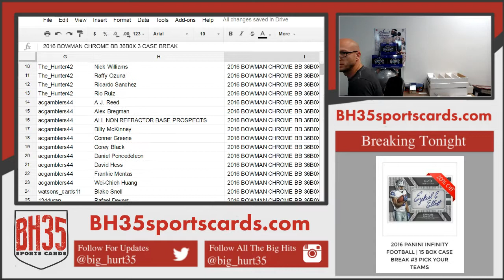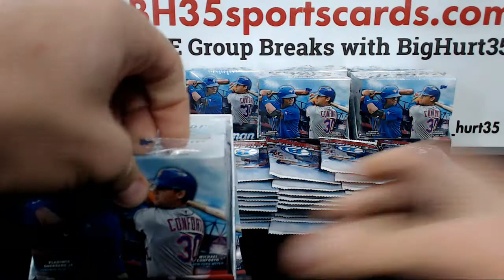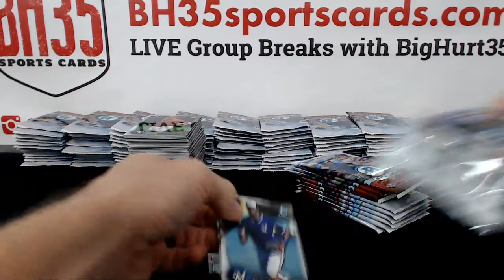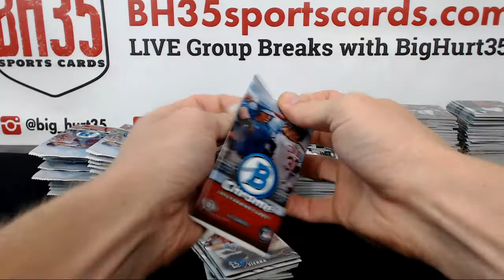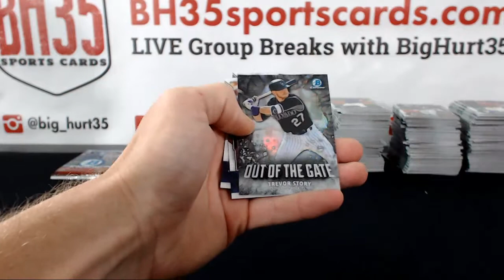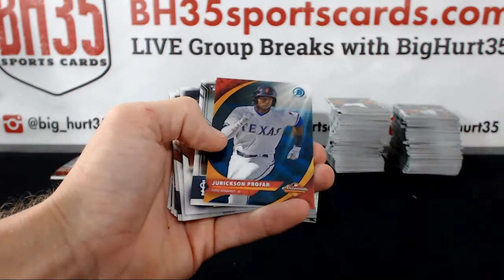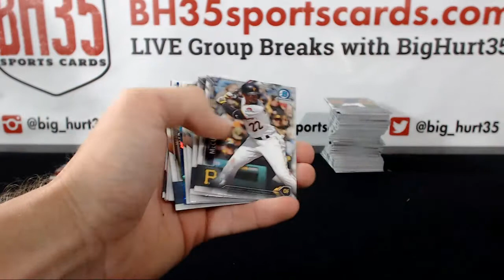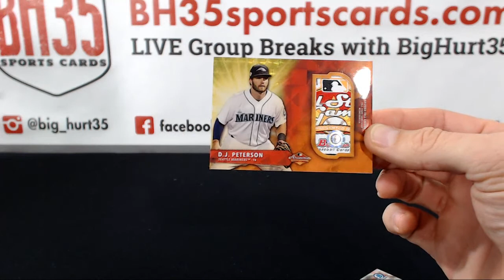Part 1 2016 BOWMAN CHROME BB 36B0X 3 CASE BREAK